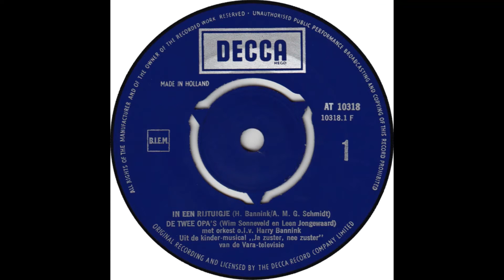In een rijtuigje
LEEN JONGEWAARD & WIM SONNEVELD
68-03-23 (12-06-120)